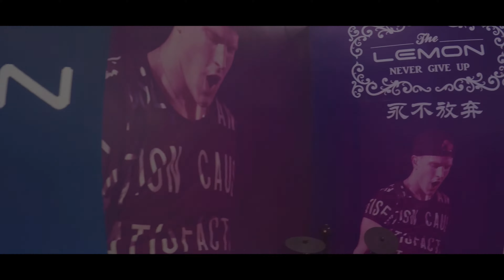OneArmed - China Tour 2016 | Recap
HERE IT IS! Before the end of the year I wanted to share a small impression of the amazing time I had in China, enjoy!

- Sam Void - Radial (Extended Mix)
- LVNDSCAPE & Holland Park - Waterfalls (Original Mix) (feat. Nico Santos)
- Tiesto & KSHMR feat. Vassy - Secrets (Don Diablo VIP Remix)